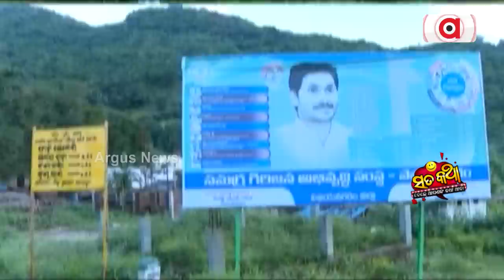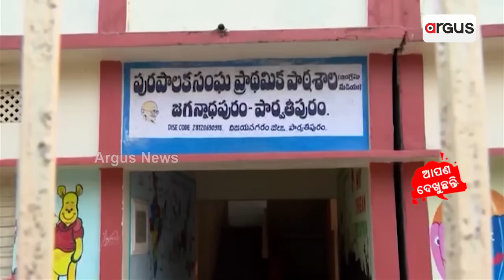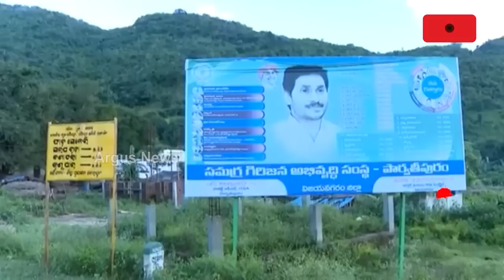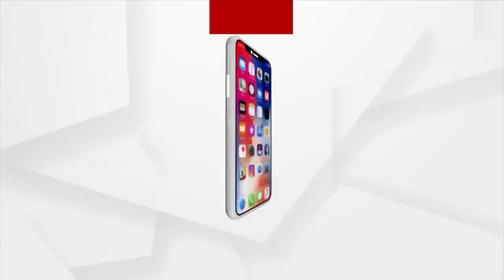Sata Katha || ଦିଦି କିଆଁ ଚମ୍‌କୁଛ ? || Argus News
Sata Katha || ଦିଦି କିଆଁ ଚମ୍‌କୁଛ ? ||